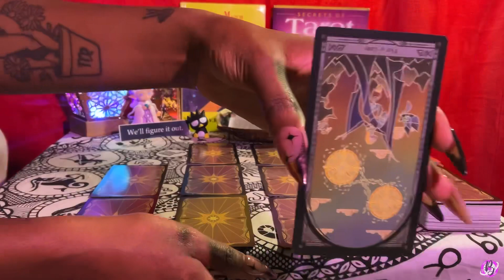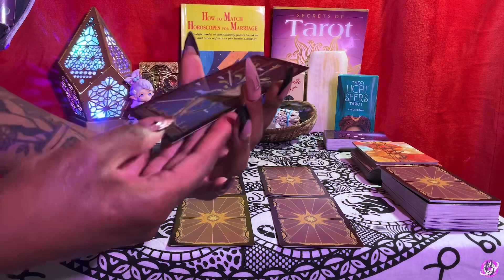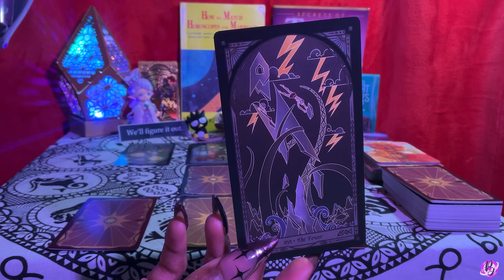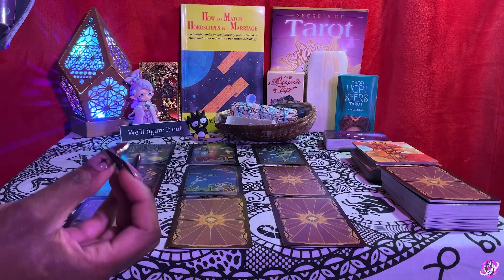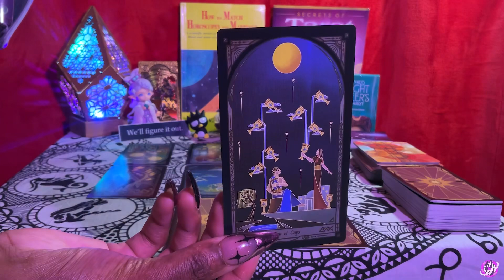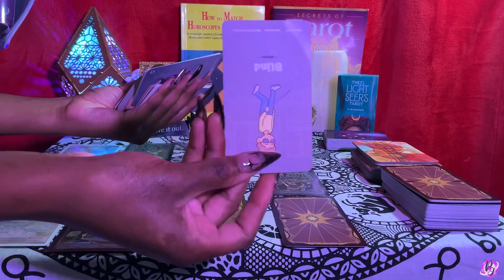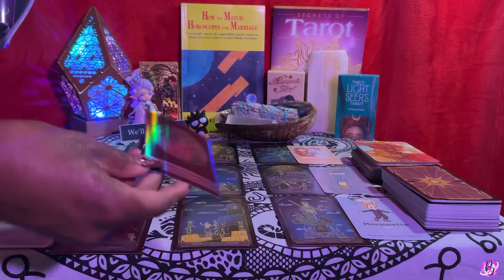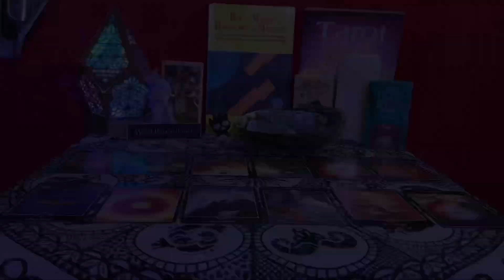What is Your New Story? 📖✨. Taking Control of Your Life! | Timeless Tarot Reading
This reading is for those who are currently looking for answers regarding how to step into this next chapter in life. This is how you can rewrite your story!

Whenever this reading finds you is the exact time you’re meant to see it! 💕